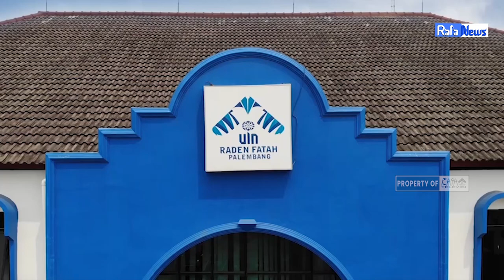RAFA NEWS || RAPAT KOORDINASI PENGADAAN BUKU PERPUSTAKAAN TAHUN ANGGARAN 2023 UIN RADEN FATAH PLG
Rapat Koordinasi Pengadaan Buku Perpustakaan Tahun Anggaran 2023 dilaksanakan di gedung rektorat lantai 2 kampus B UIN Raden Fatah Palembang pada Rabu, 16 Agustus 2023.

Kegiatan inii dihadiri oleh Kepala Biro AAKK, Kepala Perpustakaan, dan dosen setiap fakultas yang ada di UIN Raden Fatah Palembang.

Drs. H. Jumari Iswandi, M.M mengatakan bahwasannya perpusatkaan ibaratkan jantung dari perguruan tinggi yang harus sehat dengan membenahi koleksi buku dan berbasis teknologi di era digital. Beliau berharap, agar inovasi kedepan akan lebih mengenalkan buku serta karya baru di perpustakaan pusat maupun fakultas.

Dr. Ida Wati S.Ag, M. Si, selaku kepala perpustakaan Fakultas Ilmu Tarbiyah dan Keguruan berharap, perpustakaan dapat maju lebih pesat untuk UIN Raden Fatah Palembang agar bisa meningkatkan kredibilitas kerja serta pembaca dengan adanya buku yang diinginkan agar mahasiswa juga dapat lebih baik kedepannya.

Pengawas : Muhammad Randicha Hamandia, M.Sos
Produser : Ahmad Agung Hadly
Adpro : 1.Annisa Adelia
             2.Agil Salsabila
             3.Salsabila Jandisha

1. Reporter : Shyeilla Amesta Effendi
2. Cameraman : Saskia Afridah
3. Editor : M. Gilang Gibran